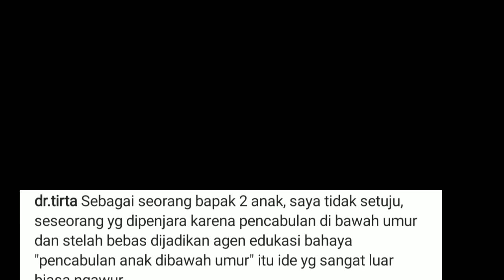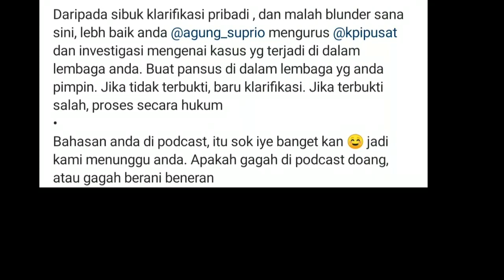KPI perbolehkan SAIPUL jamil Tampil untuk EDUKASI, Dr. Tirta: NGAWUR!!!!